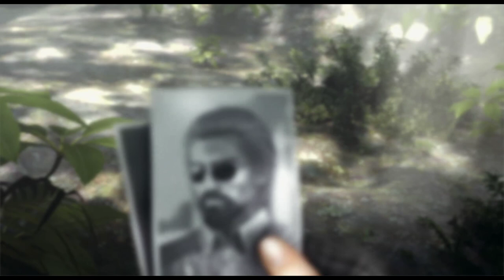Resident Evil: The Darkside Chronicles [1] Operation Javier: Chapter 1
I remember playing Umbrella Chronicles and it slowly driving me insane. Time to recreate that experience with the Darkside Chronicles, a year and a half later!